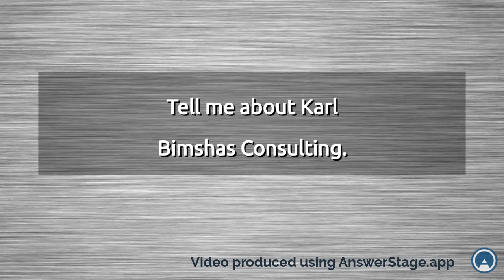Our Big Three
Question: "Tell me about Karl Bimshas Consulting?"

At Karl Bimshas Consulting, we have three general categories for what we offer.

The first one is accountability partnering, and that's for people who have a goal, but they are a little bit off track. They're in a little trouble with deadlines, having trouble starting or stopping something. Many times, it's people who work alone, creative professionals who work alone and have a lousy boss. They might not like to admit it, but we bring in that element -- the good stuff -- of the boss who's looking in, checking up on you, supporting you. We've got one, three, and six-month agreements — and more, available Accountability Partnering. We've some other programs inside of that as well that are customized for different industries.

The second part, and our most popular one, is Leadership Coaching. That's where we work with the leader, directly or with somebody with leadership potential or aspirations, and we come in with assessments and coaching, and models, and lots of tools specifically tailored to where you are in your leadership development -- or the people that you want on a leadership development accountability program.

The final aspect that we have is, Leadership Consulting, which is our direct intervention on something that's a bigger problem, usually, that you've got. You've got a problem that, from a leadership standpoint, needs to be fixed, and it's beyond your capability to work on it. So that's the leadership consulting standpoint.

Those are the three parts. Learn more by going to LearnfromKarl.com